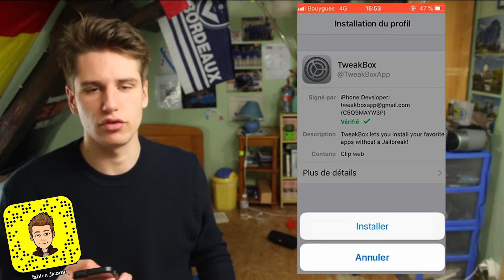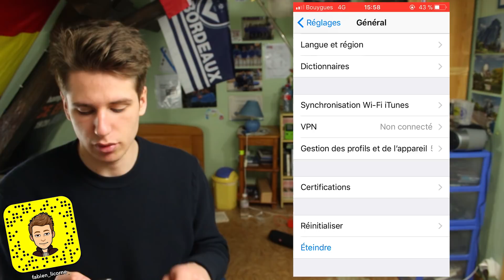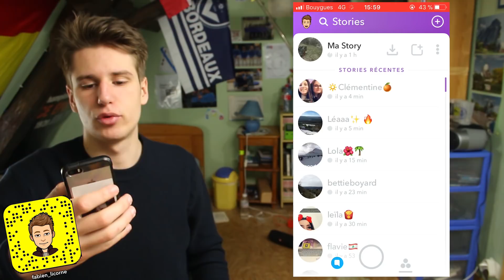REVENIR À l'ANCIENNE VERSION SNAPCHAT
On va pas se laisser faire !